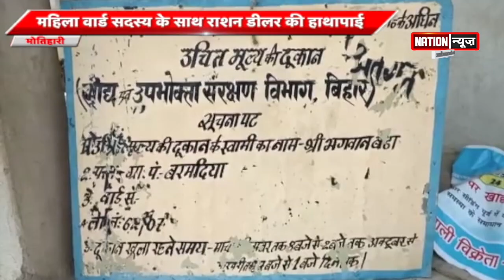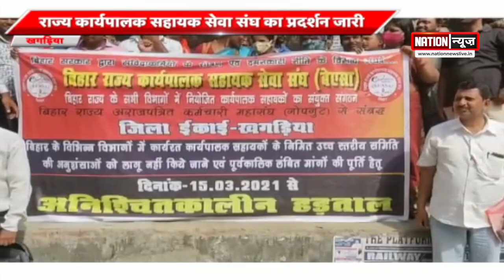BIHAR/JHARKHAND की बड़ी खबरें, WATCH VIDEO